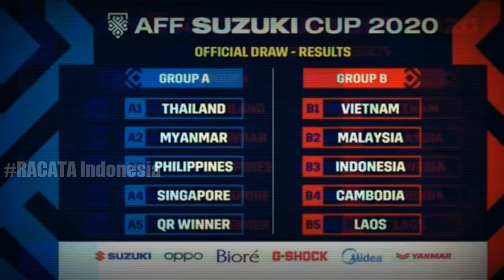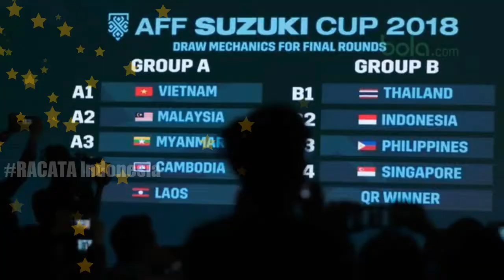Sombong !! Pelatih Thailand : Indonesia berakhir di fase grub - piala aff 2020/21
Racata Indonesia - Worrawoot Srimaka yang merupakan pelatih timnas Thailand U-23 ini menyatakan jika langkah Indonesia di Piala AFF 2020 kemungkinan besar hanya akan berakhir di fase grup.

note
property :
* gambar, bolasport,detiksport,bolalob,suaracom,tribuns,tempobola,skorId,indosport,bolacom,koranjakarta,football5star,pikiranRakyat,bolaskor
* video,youtube/ not
* sumber : Indosport

bilamana ada pihak yang berkaitan mohon dima'lum ini demi kepentingan bersama/publik/umum. property yang digunakan tidak akan disalah gunakan. bertujuan hanya untuk melengkapi informasi berita dan pesan yang disampaikan bisa dipahami melalui ilustrasi gambar/video tersebut.